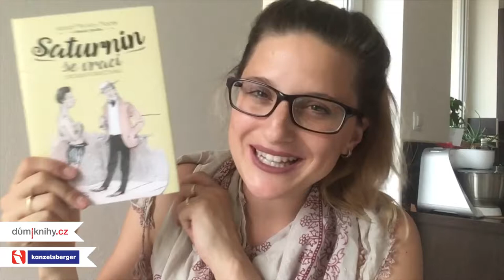Saturnin se vrací - Miroslav Macek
Chcete se dozvědět něco víc o nově vycházejících knihách?

„Ačkoliv nemám rád všechna ta přirovnání a podobenství, kterými doktor Vlach proplétá své temperamentní řeči...“ Nevypočitatelný sluha Saturnin a jeho vynalézavost, pragmatičnost a netypický postoj k životu jsou zpět. A zároveň i všechny postavy, které jste si zamilovali: nesnesitelná teta Kateřina, krásná slečna Barbora, mudrující doktor Vlach, rozmazlený Milouš a laskavý, ale šibalský dědeček. Jaké jsou jejich nové eskapády, které jim Saturnin uchystá? Vzpomeňte si na knihu svého srdce a opět prožijte idylické léto u dědečka plné neuvěřitelných historek, gagů a komických příhod, jak je mistrně podává Miroslav Macek v pokračování Jirotkova nejslavnějšího humoristického románu.